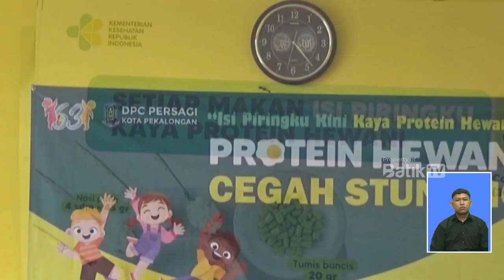IBU HAMIL WAJIB PERHATIKAN GIZI